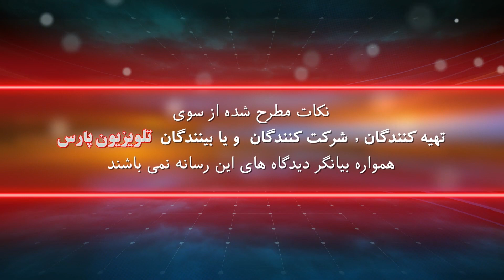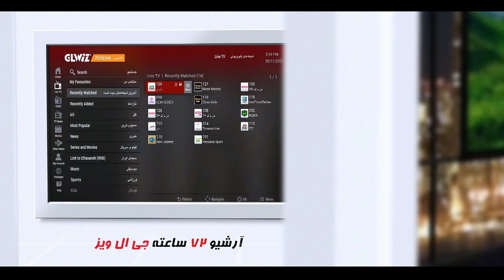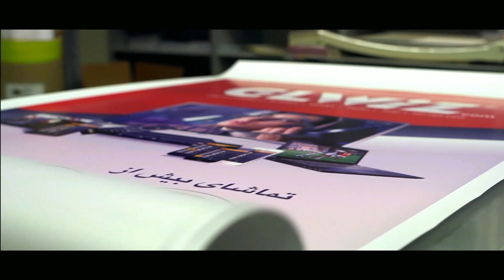Hedjazi 01 31 2022